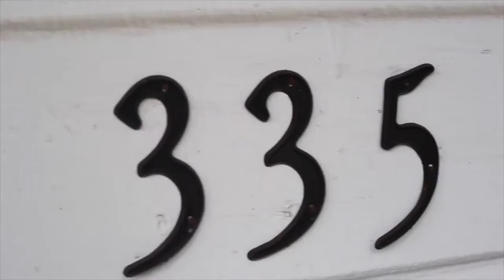Reviving Chestnut Episode 4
Follow along with Robyn Jones, Piatt Sotheby's International Realty, and her husband, Doug Jones, as they renovate one of the oldest homes in Sewickley, PA.